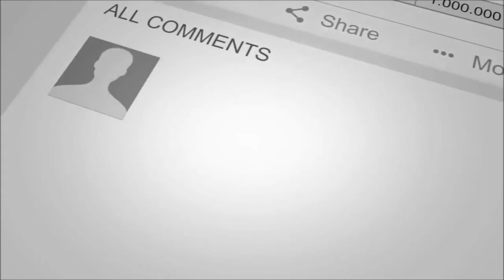ஆவிகளுடன் பேசுவது எப்படி | AUTO WRITING | with spirits| 100% real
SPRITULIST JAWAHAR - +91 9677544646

( Mention that you saw video in *Magic with Thamin* YouTube channel)